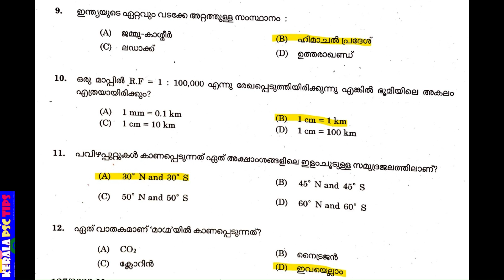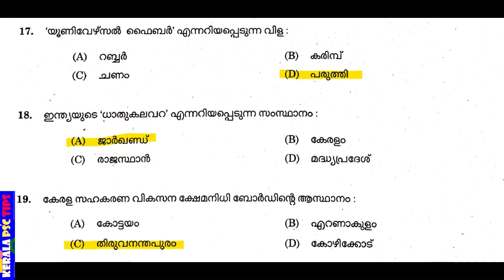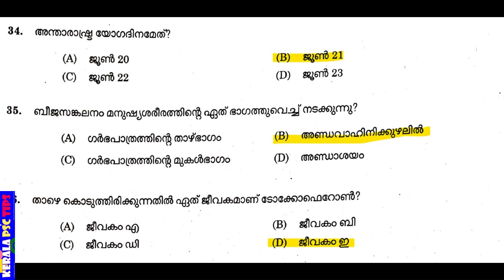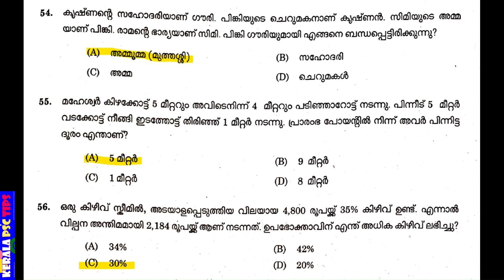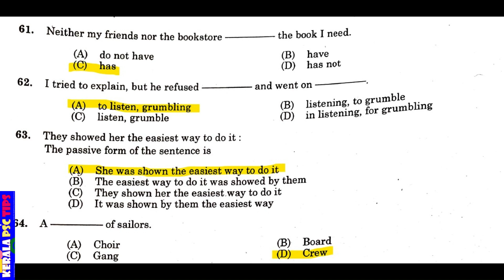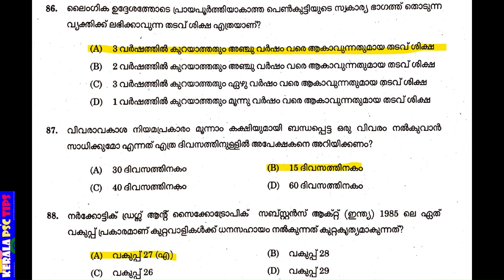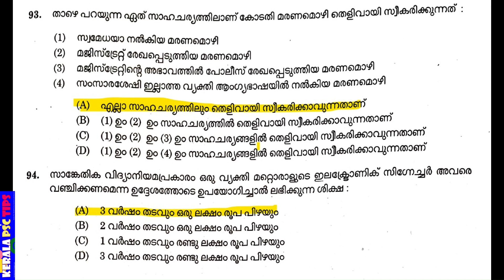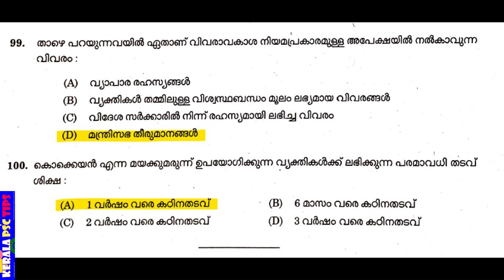Civil Police Officer ചോദ്യങ്ങളും ഉത്തരങ്ങളും --PSC Exam dt. 22.7.2023, Question Code B, CPO Exam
92 ാമത്തെ ചോദ്യത്തിന്റെ ഉത്തരം A 1 വർഷം വരെ ആണ് വീഡിയോയിൽ B ആണ് തന്നിരിക്കുന്നത്. അത് തെറ്റാണ്

Solved Paper -Civil Police Officer -PSC Exam dt. 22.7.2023, Question Code B, CPO Exam

ഉത്തരങ്ങൾ
1 B
2 A
3 C
4 D
5 D

6 C
7 D
8 A
9 B
10 B

11 A
12 D
13 D
14 C
15 B

16 C
17 D
18 A
19 C
20  D

21 D
22 A
23 C
24 A
25 C

26 NA
27 D
28 A
29 B
30 A
31 A
32 A
33 A
34 B
35 B

36 D
37 C
38 A
39 A
40 C

41 D
42 D
43 B
44 C
45 A

46 C
47 D
48 C
49 C
50 A

51 B
52 A
53 D
54 A
55 A

56 C
57 B
58 D
59 B
60 C

61 C
62 A
63 A
64 D
65 C

66 B
67 B
68 A
69 C
70 D
71 B
72 B
73 D
74 C
75 D

76 B
77 A
78 D
79 B
80 B

81 A
82 B
83 A
84 C
85 A

86 A
87 B
88 A
89B
90 B

91 C
92 A
93 A
94 A
95 A

96 B
97 A
98D
99 D
100 A